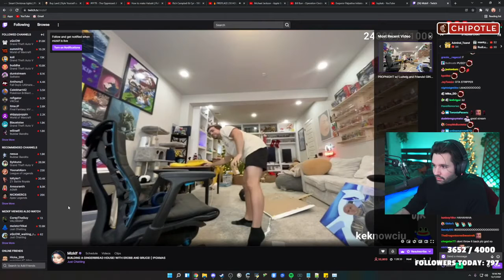Mizkif Ends His Stream With A Surprise OfflineTV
Please comment on any videos you would like to see or any feedback!

Comment for a chance to win your very own meme!